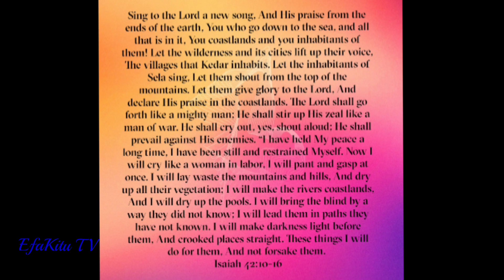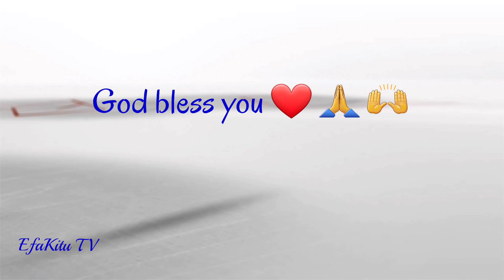JEHOVAH EL GIBBOR - The Mighty God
Happy Wednesday beloved I pray you all are doing well. I'm sharing with someone today a word from the Lord to encourage you and answer the questions in your heart. I pray that this word ministers to whoever needs it and gives life and joy in Jesus name.

If you were blessed by this word and you are led to sow a seed please do so through the following:

I pray that as you give cheerfully as led by the Lord, He will reward you richly and increase you on all sides in Jesus name.